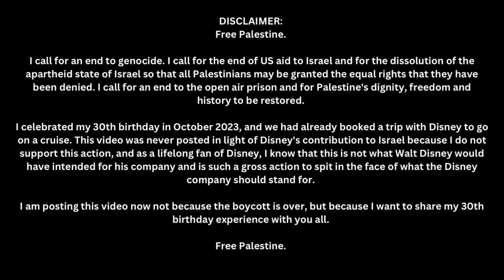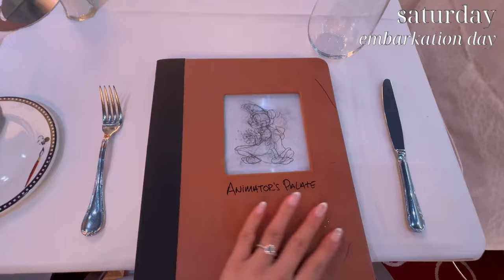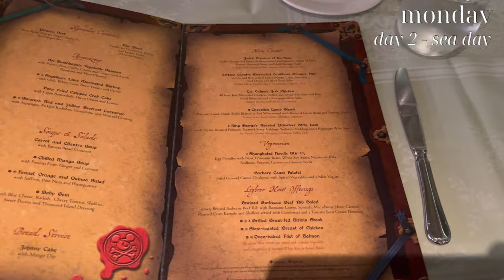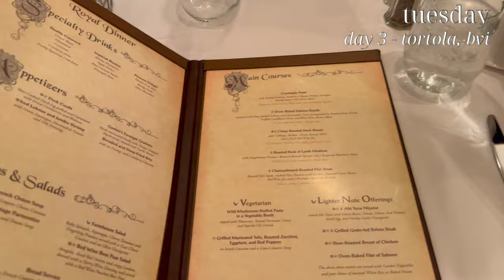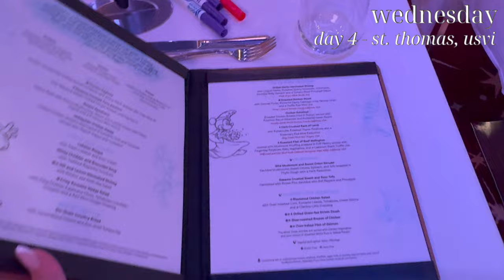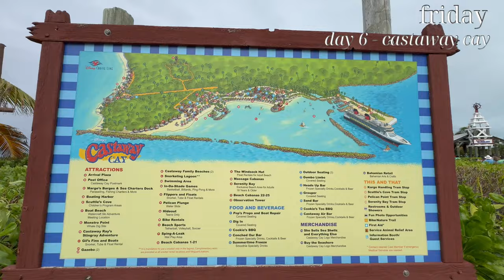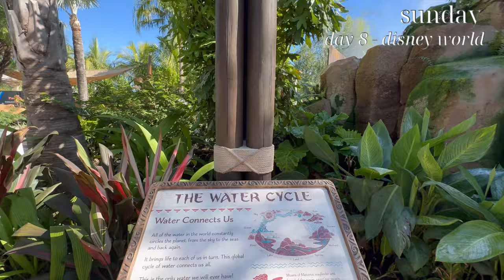DISNEY CRUISE VLOG: tortola, st. thomas, celebrating my 30th birthday + a detour to Journey of Water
come onboard the Disney Fantasy with me as we travel to the Virgin Islands (British Virgin Islands and US Virgin Islands) during my 30th birthday! This is one of Disney's Eastern Caribbean itinerary with a stop at Castaway Cay too! I did film this back in October 2023 during my 30th birthday and we got to celebrate Halloween on the High Seas during this trip along with the usual Pirates Night on every single Disney cruise. This was never posted given everything that happened in the world last October, but I still wanted to share this amazing memory with you all.

We also took a detour to Disney World after the cruise where we went to Epcot and got to see Moana's Journey of Water (which was AMAZING by the way). I recommend going to Disney World first before the cruise, but with the way this itinerary and our schedules lined up, visiting after the cruise was better for us this time around. Regardless, it was still such an amazing experience, and we stayed for 1 night at Coronado Springs (where we've stayed before in the past).

You can find more of my Disney Youtube videos on this playlist, and I also have a dedicated Disney Instagram account @clairesroyaltable!

VIDEO CHAPTERS:
• intro: 00:00
• saturday (embarkation day): 00:41
• sunday (sea day): 04:23
• monday (sea day / pirates night): 06:36
• tuesday (tortola / halloween): 09:09
• wednesday (st. thomas): 13:37
• quick recap + my birthday gift: 14:54
• wednesday (s. thomas - cont): 22:09
• thursday (sea day): 23:10
• friday (castaway cay): 25:03
• saturday (debarkment / disney world): 27:20
• sunday (disney world / journey of water): 29:12
• recap + final thoughts: 30:20

• This video is not sponsored, and there is no paid product placement or mentions. All opinions are my own, and I purchased everything myself